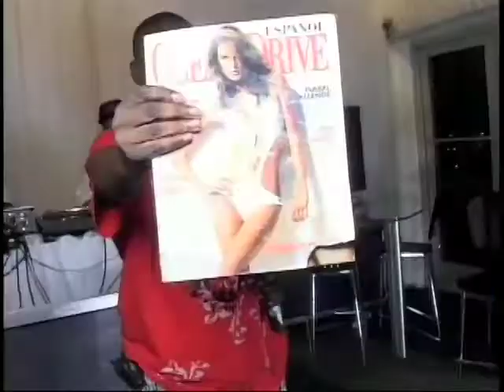HHLive ACAFOOL"My People from the Island"